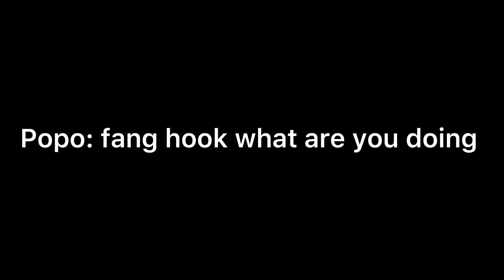Me amd popo are friendship